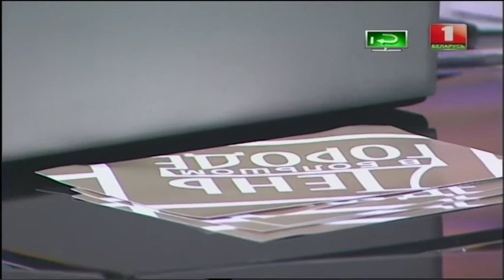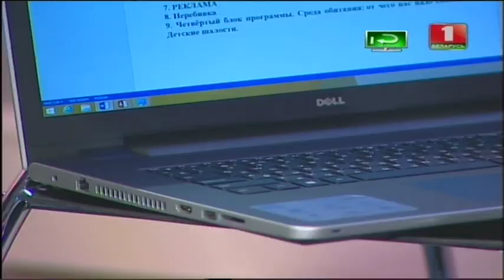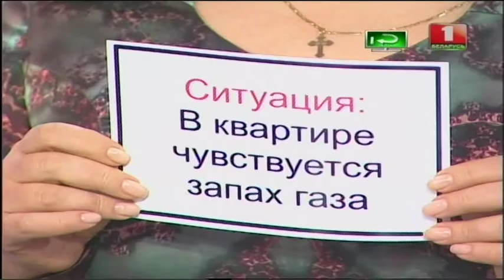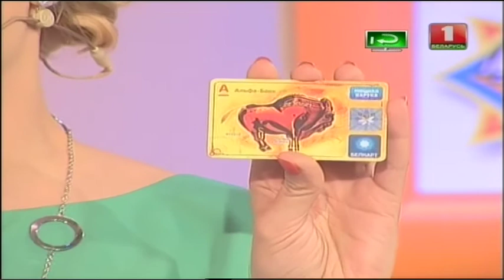День спасателя в Большом городе. Виталий Дембовский рассказывает о том, как жить безопасно.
запись прямого эфира программы на телеканале "Беларусь 1" от 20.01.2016